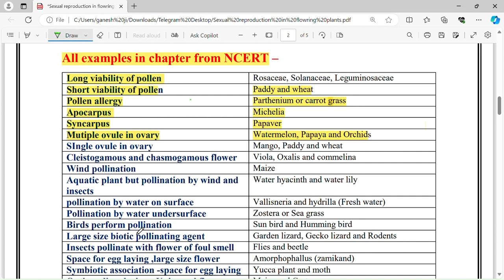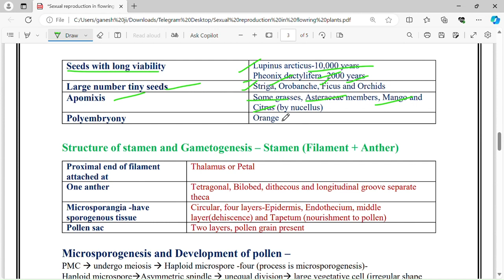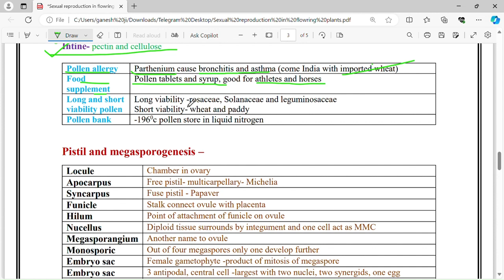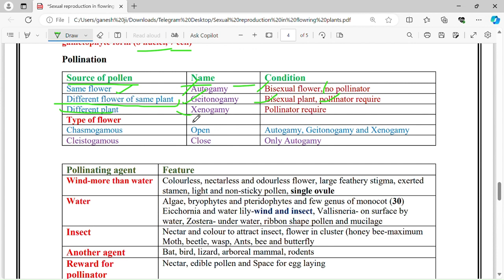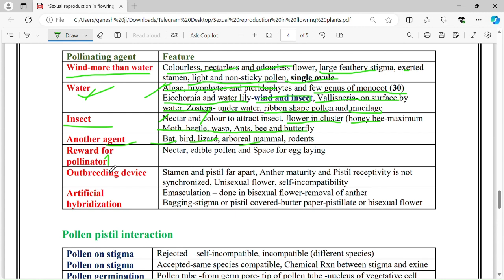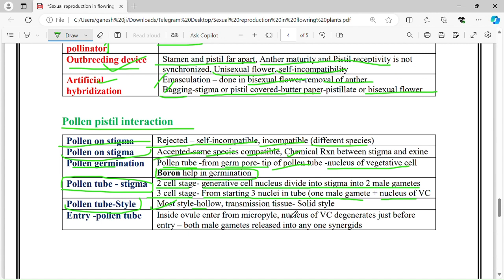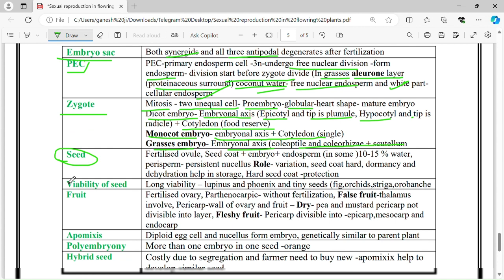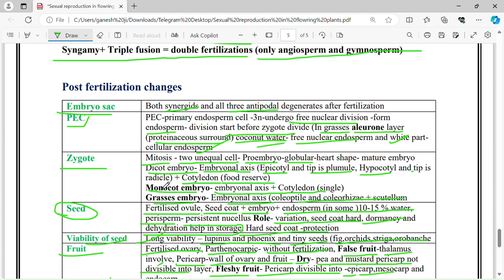sexual reproduction in flowering plants class 12th